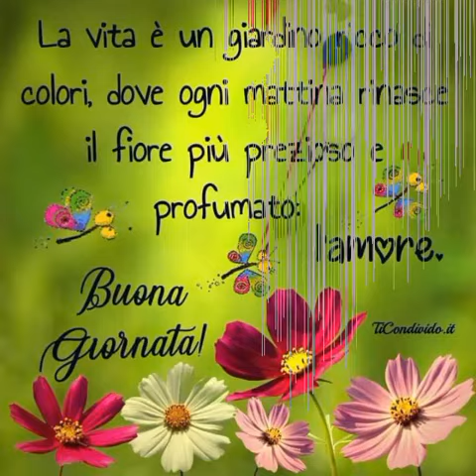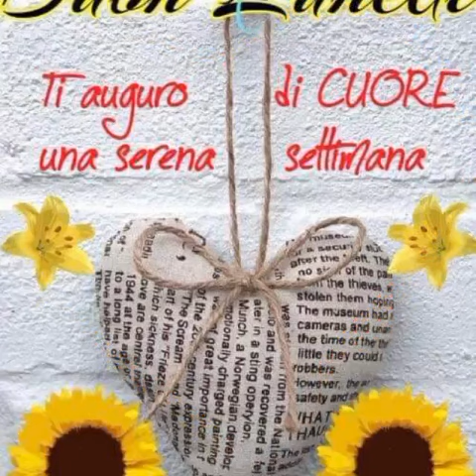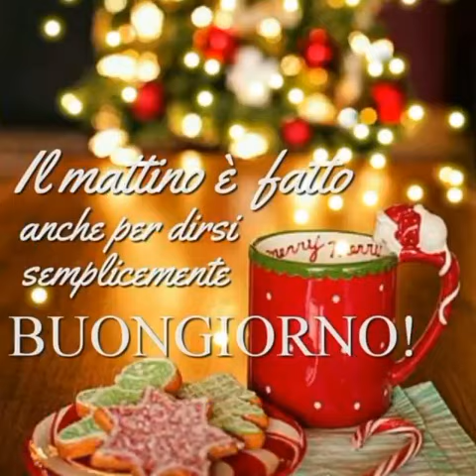BUONGIORNO ❤ E BUONA DOMENICA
Buongiorno a noi che  che iniziamo
 la giornata pensando che “oggi andrà meglio di ieri🌺 Abbiamo  imparato a pensarlo ogni mattina, appena ci alziamo. Non risolve i problemi, ma ci  aiuta ad affrontarli meglio.                                    A volte a tenerli lontani.🌺
BUONAGIORNATA ♥️